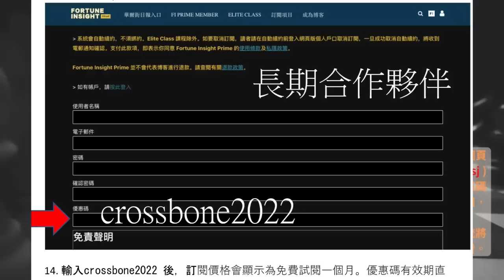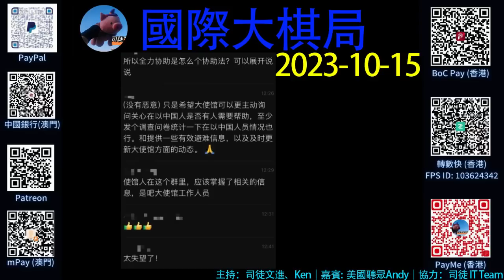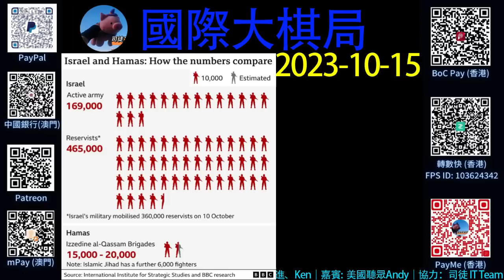（國際大棋局）2023.10.15 : 陳奕迅演唱會串小粉紅？ / 中國留學生在以巴之境求救無援！ / 點睇以軍反擊戰 | 主持: 文進 | 嘉賓: 美國聽眾Andy